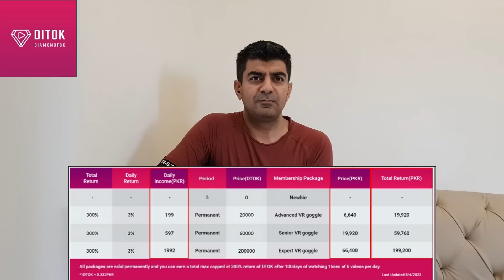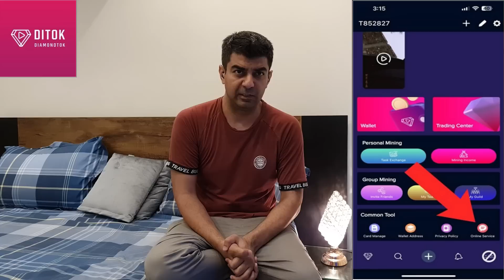Ayesha Ko Ghar Beth Kar Lakhon Rupee Kamanay Ka Tarika Bata Diya🥳💃🏻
DiTok platform is introduced as a decentralized blockchain-based short video SocialFi channel. Users can earn tokens using the mining machine provided in the process of watching short videos on the platform with their phones. It allows its users to earn profits through a mining system. The mining machine provides a way for users to extract coins that have value and can be traded on a cryptocurrency platform. The mined coins can then be sold or traded for other cryptocurrencies or fiat currency, providing a source of income for the users. By leveraging the mining machine and the value of the coins, DiTok is providing a unique opportunity for its users to earn profits beyond just watching and creating short videos on the platform.